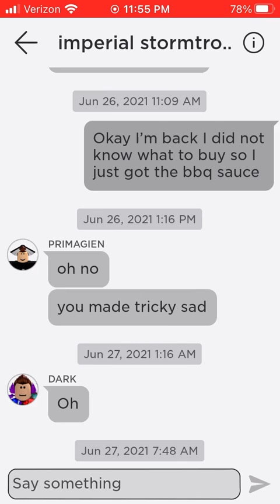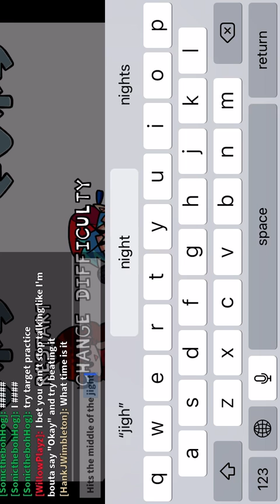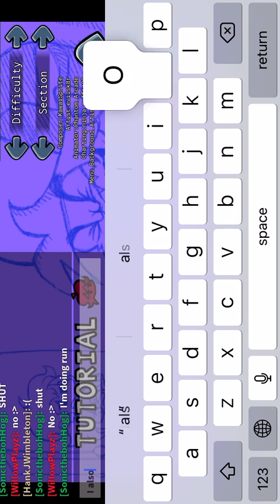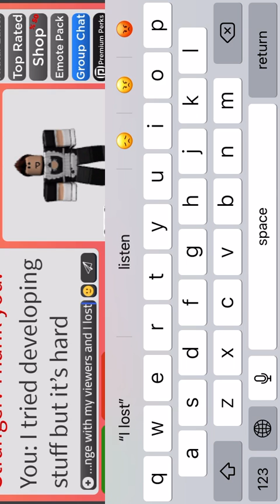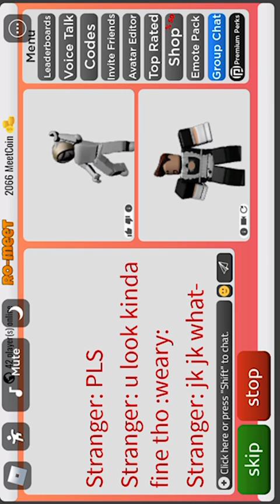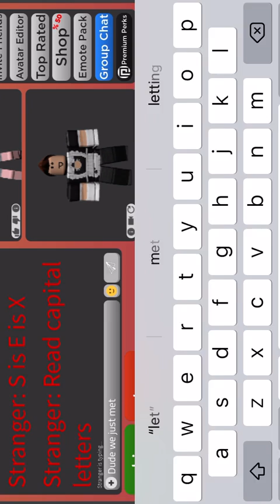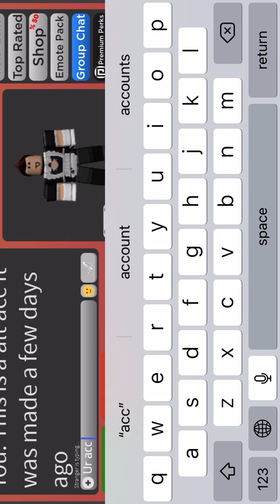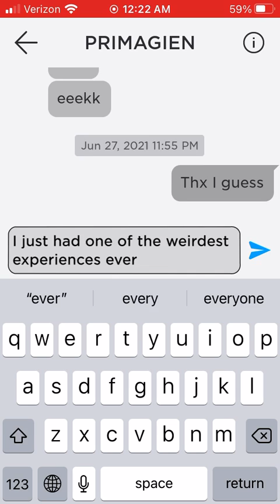Playing roblox in the middle of the night